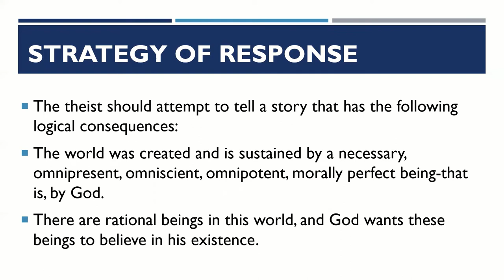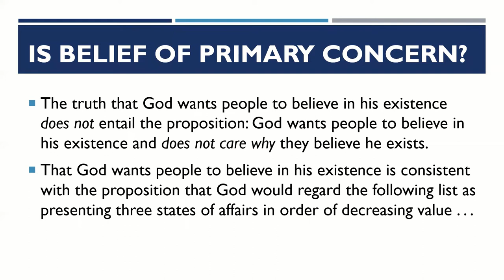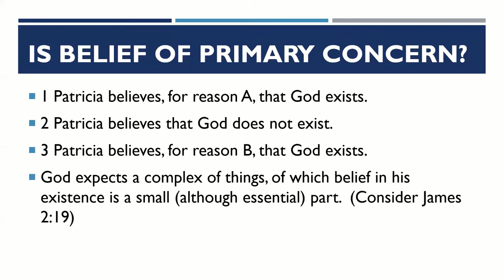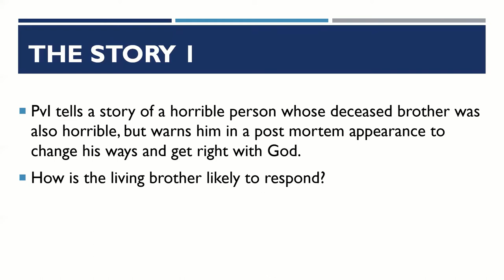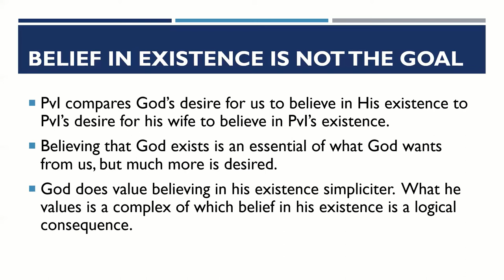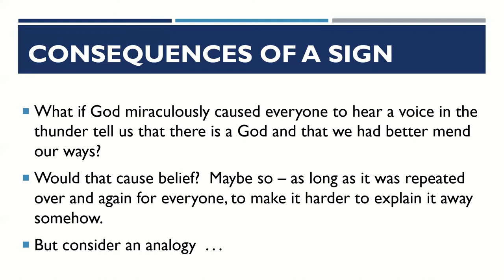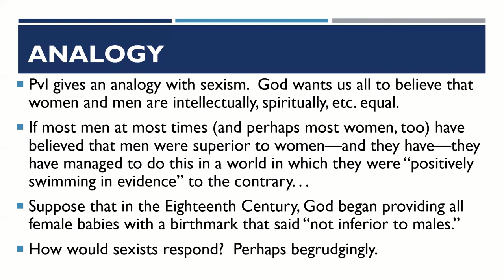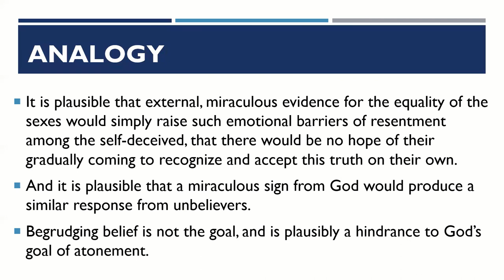Peter van Inwagen Hiddenness of God, Part 2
I describe Peter van Inwagen's response to the problem of divine hiddenness.  One of the main features of the response is that belief in God's existence is not God's priority in relating to humans; having a relationship, for example, is something that is more important.